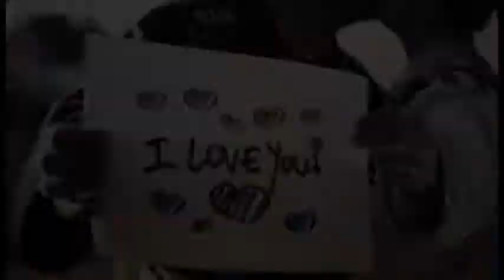Natália e João Henrique - Fast Movie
Casamento de Natália e Henrique - 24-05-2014 -  Agnella Buffet

Artista: Bastille